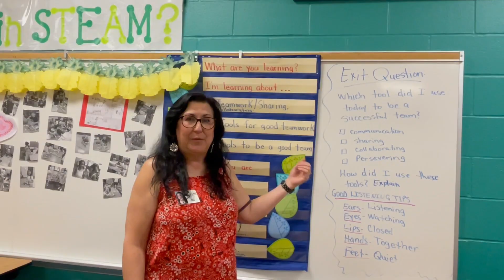North East Educational Foundation Grant (22-23): NEISD Wetmore Elementary School - Wetmore Steam Lab